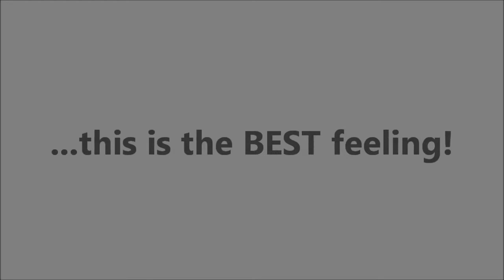After a long day at work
Was at both jobs today, so tired, shattered and looking forward to bed but there is one thing to do first, and it's the best feeling after a long day at work!